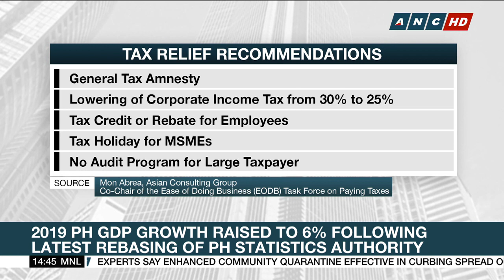PH Chamber of Commerce: Tax reform may restart economy after COVID-19 pandemic | ANC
The Philippines' economic growth for the year is seen to take a hit due to the COVID-19 pandemic. Some business groups say this is reason enough for the Duterte administration to rethink its tax reform program and to prioritize business-friendly tax policies.